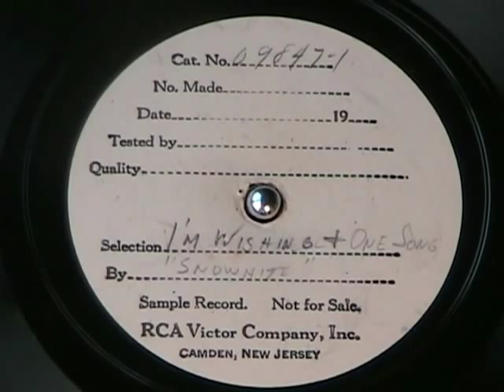I'M WISHING & ONE SONG from Snow White 1937 Soundtrack Sample Record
1937 Snow White movie soundtrack pressed on a 10 1/2" 78rpm RCA Victor sample record.  This song was also released on the regular VICTOR record label to coincide with the opening of the Snow White movie in early 1938.

These are test pressings used to select which 'take' to issue and would have been used by Victor to see how clean the beginning and ending of the cuttings from the soundtrack dub was, as well as sound quality and a "wear test". That these are 10.5" records, which includes the "run-in" areas with their pressed data, suggests they were special "direct from the matrices" discs, not intended for any kind of wider distribution. In addition, the blank reverses suggest these were one-off items for internal use only.  Pretty rare items.  Cool!